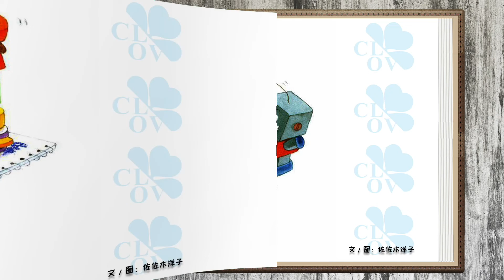《收起来》儿童晚安故事,有声绘本故事,幼儿睡前故事